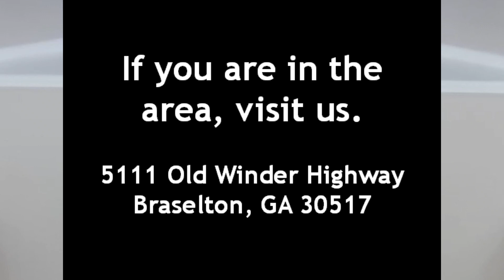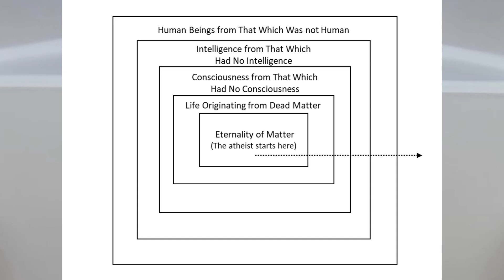The Lie About the Origin of Life